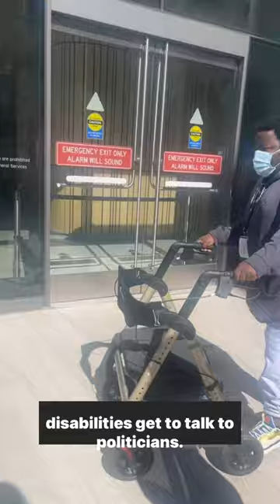Grassroots Day 2024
Grassroots Day is an annual advocacy day where people with disabilities get to talk to politicians. We drove up to Sacramento so we could meet with senators and assembly members to advocate for the government to invest more funds into disability services.